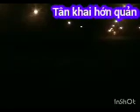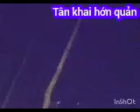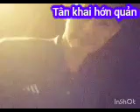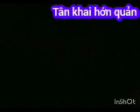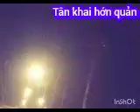vợ thắng sang tân khai hớn quản nhiệm đền nhức đầu